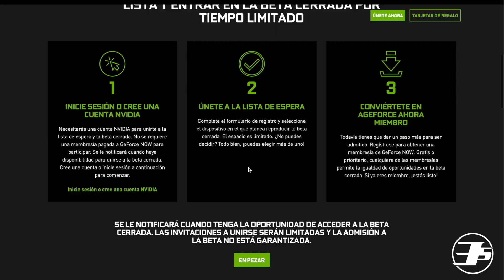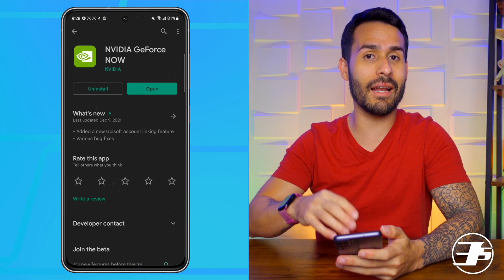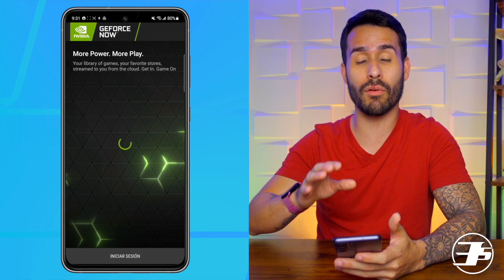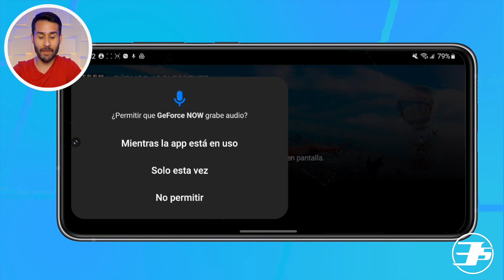Cómo jugar Fortnite en GeForce Now en Android con BOTONES TÁCTILES - 60 FPS y Equipos NO COMPATIBLES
Luego de una larga espera, Fortnite llega finalmente al servicio de juegos de GeForce Now para Android con botones táctiles. En este video te enseñaré cómo puedes jugar Fortnite en tu teléfono o tableta Android usando este servicio de juegos en la nube. Este tutoría es excelente para tener un desempeño de 60 fps estables y para aquellos que no tienen un dispositivo Android compatible para jugar Fortnite.